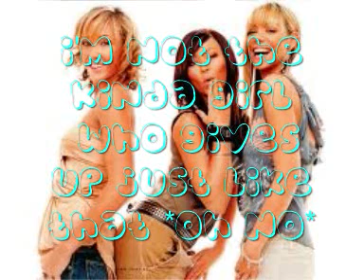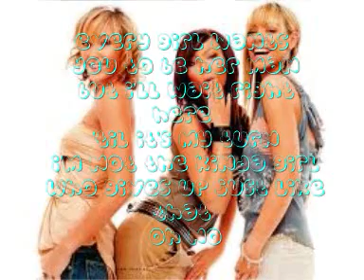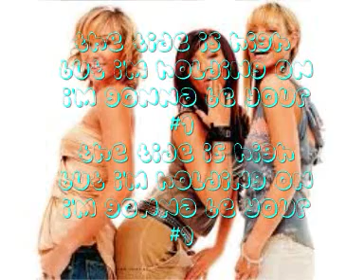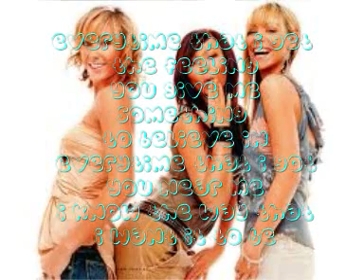Atomic Kitten - Tide Is High - Lyrics